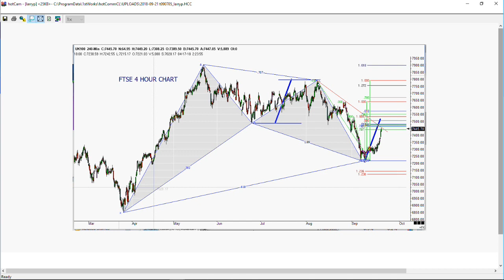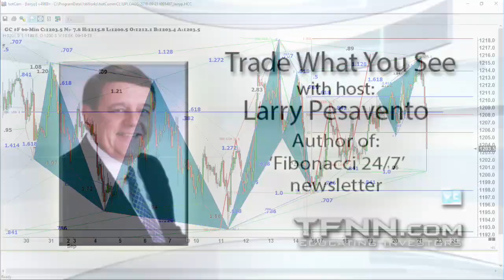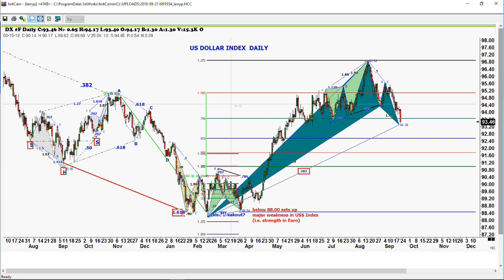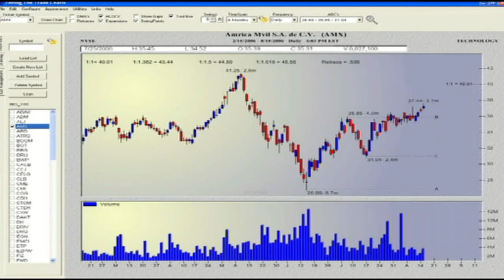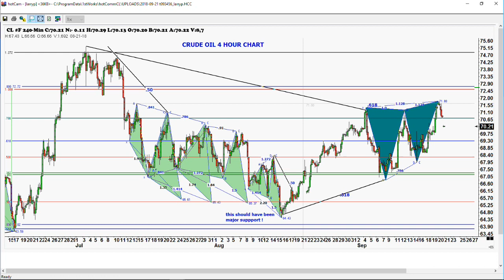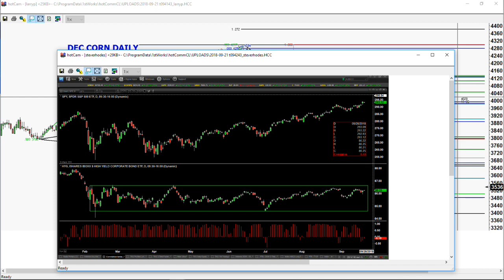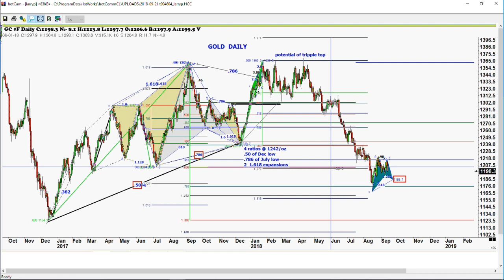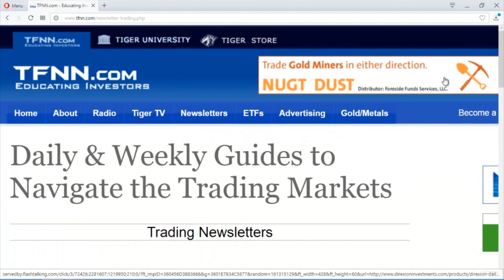September 21st Trade What You See with Larry Pesavento on TFNN - 2018